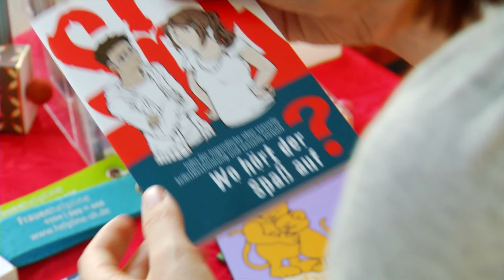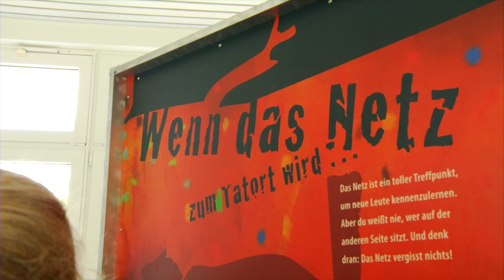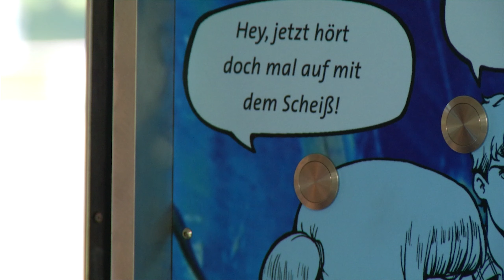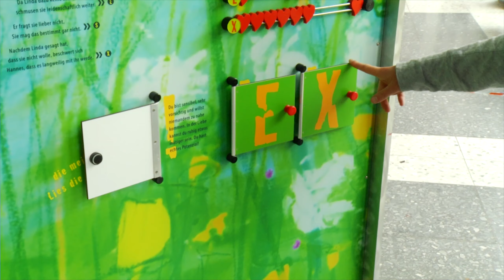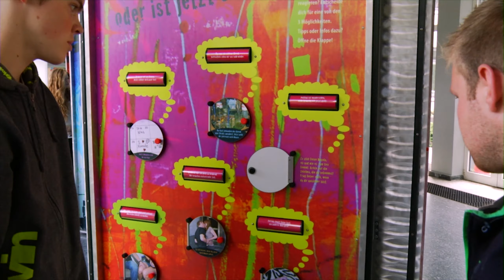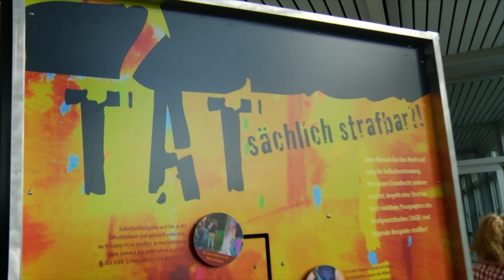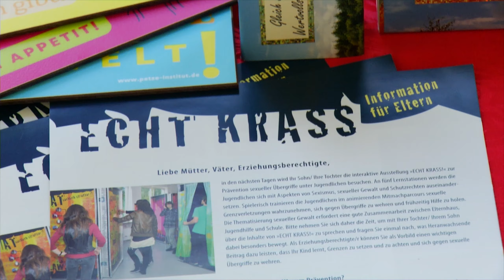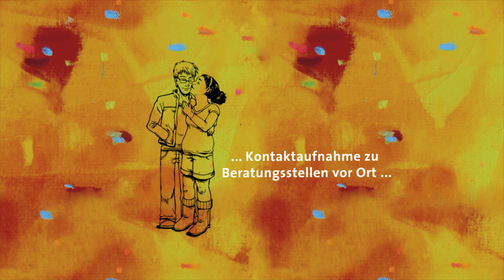ECHT KRASS! - Der Film zur Ausstellung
Die Ausstellung ECHT KRASS! bietet Jugendlichen ab der 8. Klasse und in der Jugendhilfe die Möglichkeit der Auseinandersetzung mit dem Thema sexuelle Grenzverletzungen.
Der interaktive Präventionsparcours will eine Stärkung der sozialen Kompetenz und eine Sensibilisierung der Jugendlichen erreichen und vermittelt Handlungsalternativen und Auswege aus der sexualisierten Gewalt.